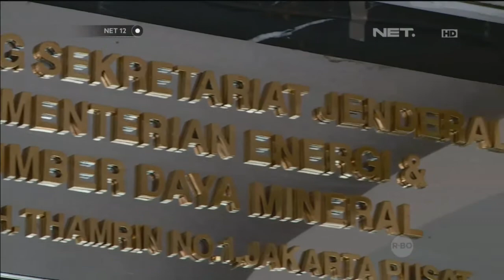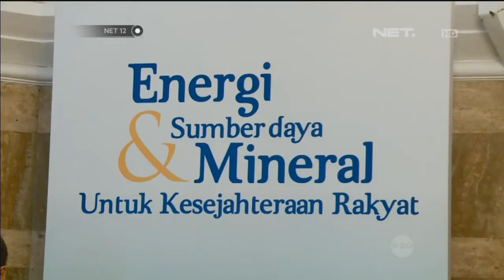Jero Wacik Akan Mengundurkan Diri dari Jabatan Menteri ESDM -NET12